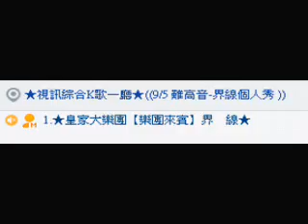2013年9月5日難高音 界線個人秀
~~RC上水的聲音都在ID 26057366 惦惦聽皇家大樂團 演出~~
~~每晚8-9點 精彩邀約~~感謝所有演出歌手無私分享~~